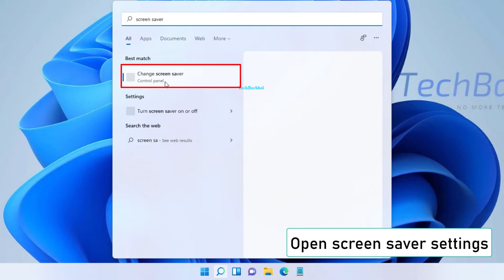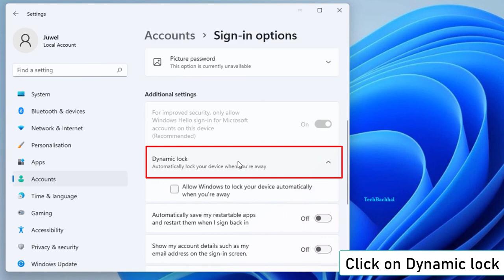Laptop Screen Locking Then Shuts Off And Won’t Turn On - 3 Fix How To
Laptop randomly shuts down
Many consumers have experienced the problem when their laptop abruptly shuts down after they view a notice that states Locking. They are unsuccessful when attempting to open the system once more. There is no set explanation for why this occurs because individual explanations may differ. We have therefore attempted to cover every potential fix for the issue.
You might try removing and reattaching the battery if the laptop won't start even after being completely discharged. You must unplug it and wait a day. To see if the problem has been resolved, reconnect. Charge the battery completely before using the laptop if it is fixed. Perhaps the Power Cord and Cables feeding it, not the Battery, are the issue. Therefore, check to see if the Power Cord is receiving enough electricity if you have a multimeter. If not, change it to correct the problem.
You might have made certain display settings (for instance, locking after 5 or 10 minutes). Therefore, your display settings could be the cause of your laptop's persistent lockup. A system malfunction may be to blame if your laptop shuts down after locking up. The laptop may occasionally lock itself as a result of overheating in order to protect it from further damage. Your laptop might lock itself as a result of crucial software and hardware updates. The laptop might do this to keep running important updates in the background.

00:00 Intro
00:14 Screen Saver Settings
00:52 Power Settings
01:27 Dynamic Lock Settings
01:57 Outro